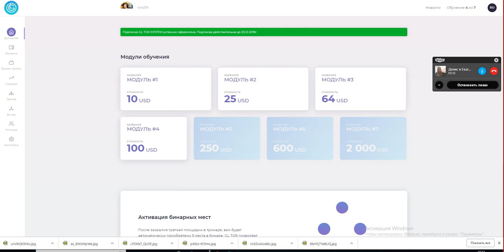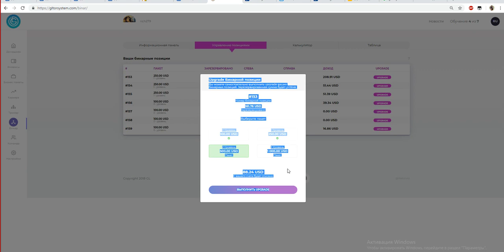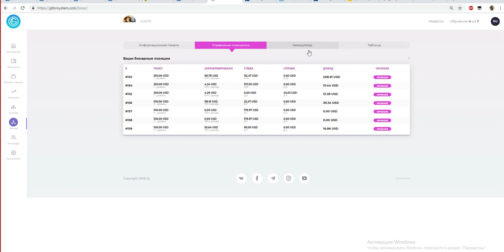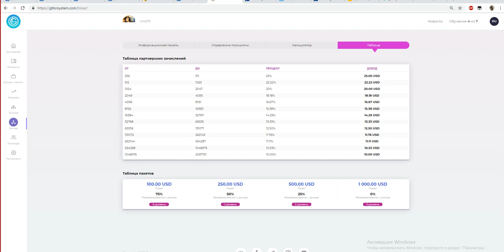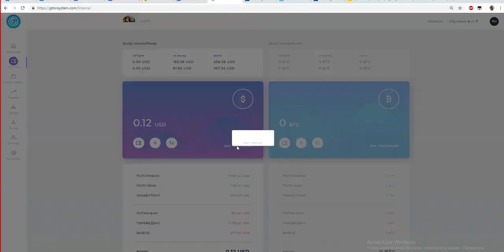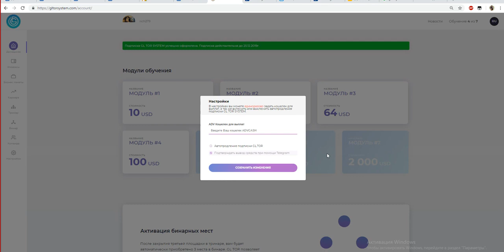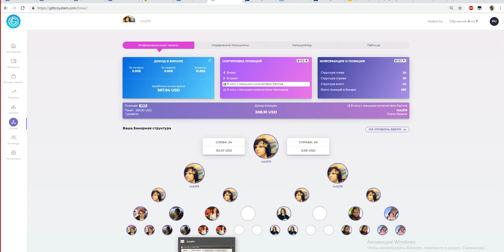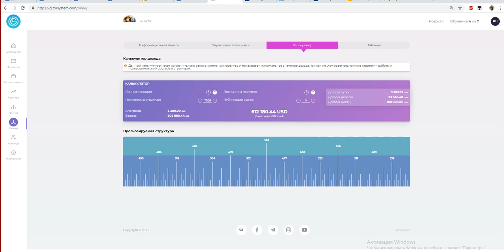Апгрейд Калькулятор БИНАРА в